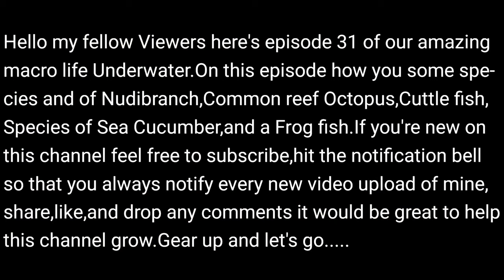Amazing macro life ep.#31(Fun Dive 15)Scuba diving,Oceanesse I D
Amazing macro life ep.#31(Fun Dive 15)Scuba diving,Oceanesse I.D,Scuba diver,Scuba divers life,Underwater diving,Underwater marine life,Underwater marine life 2021,Nudibranch,Frogfish,Sea cucumber,Fingered Dragonet,Coral reef,Coral reef video, Muck diving,Best of Muck diving,Best of Muck diving 2021,Muck diving spotter,Best spotter do muck diving,Scuba diving(sport),Scuba diving(interest),Underwater world,Dive and Travel,Travel and Diving,Divers worldwide,Scuba divers worldwide,Coral reef video for kids,Best of Muck Dive Sabah,Best of Muck Dive Malaysia,Best of Muck Dive Indonesia,Best of Muck Dive Philippines,LoveScuba,Sony video cam,Nauticam housing,INON Strobe,